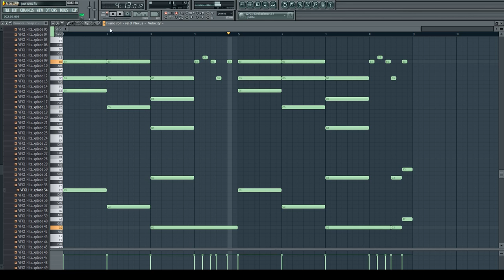how to make a intro for a video